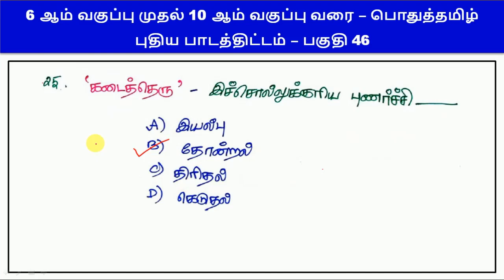6 ஆம் வகுப்பு முதல் 10 ஆம் வகுப்பு வரை – பொதுத்தமிழ் - புதிய பாடத்திட்டம் - பகுதி 46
6 ஆம் வகுப்பு முதல் 10 ஆம் வகுப்பு வரை – பொதுத்தமிழ் - புதிய பாடத்திட்டம் - பகுதி 46